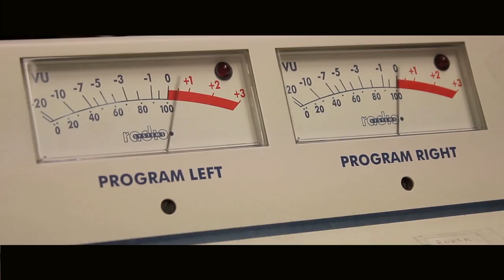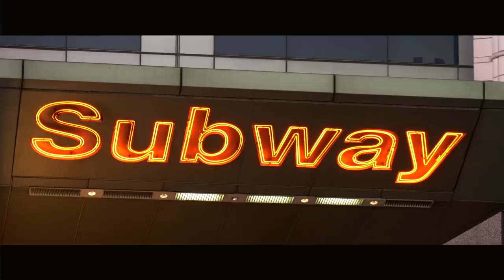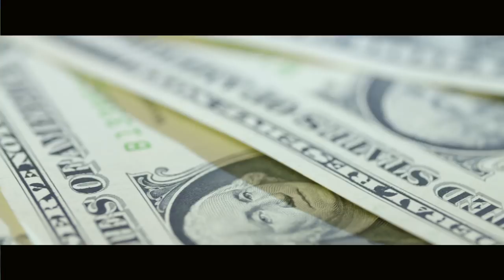I KNOW - VINCENT DIAMANDIS -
Title  : I KNOW
Singer : VINCENT DIAMANDIS
Composer: D’amato Andrea
Autor : Andrea D'Amato
Producer : Andrea D'Amato
Studio Recording  :  A Dam Studio Records
Mixing : Andrea D'Amato
Mastering Sound Engineer : Andrea D'Amato

© A-Dam Records

1#TENDENZA